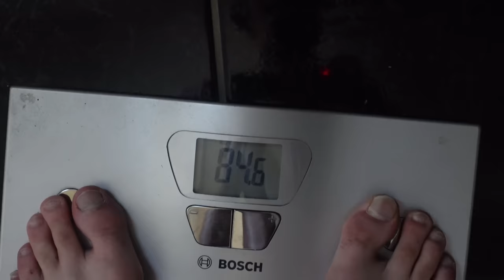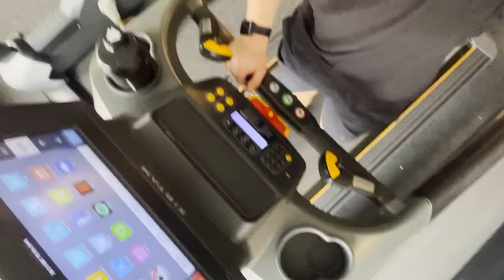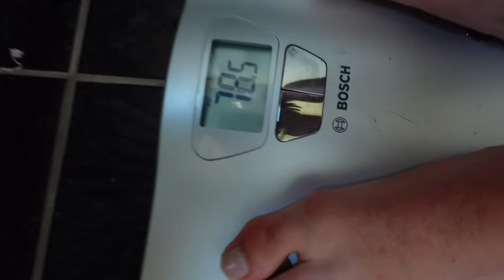Jeg trænede HVER DAG i 3 måneder, og det her skete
I dag skal vi lave et vægttab, noget jeg aldrig har lavet videoer om. Jeg skal de næste 3 måneder træne hver dag og spise en speciel diæt, for at smide så meget fedt som muligt. Jeg håber en finder det interesant.
Alt produktion og redigering er lavet af mig.

Smid noget feedback i kommentaren omkring videoen, og eventuelt video ideer i vil se i fremtiden. Jeg tjekker hver eneste kommentar igennem :)